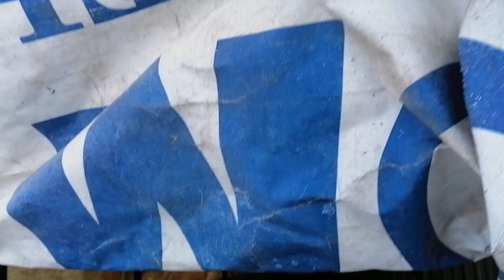КАТУМСКИЕ овцы содержание зимой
Немножко о содержание овец и истории отары)